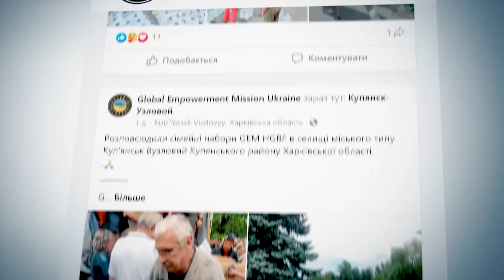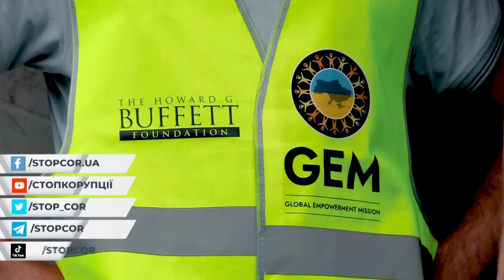Мільйон на відновлення Київщини: фонд GEM та ОВА відновлять вікна, пошкоджені війною | СтопКор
30 червня Руслан Кравченко, новий очільник Київської ОВА, розповів про плани на відновлення вікон в Ірпені та інших містах Київщини. Відновлення відбуватиметься завдяки Міжнародному приватному благодійному фонду GEM, який виділив на це 1 млн дол.